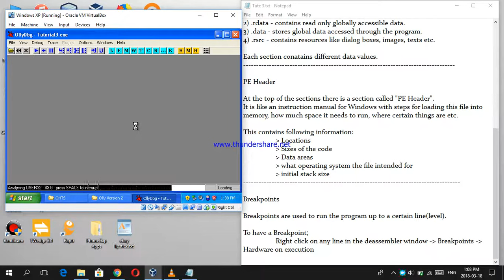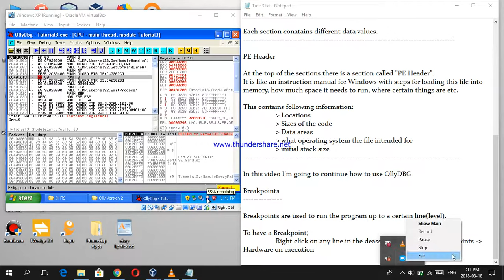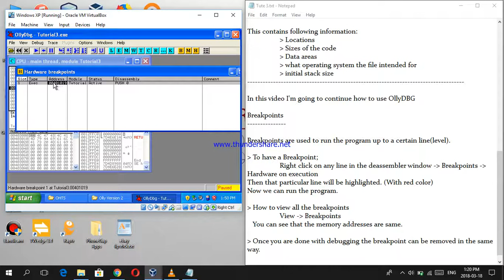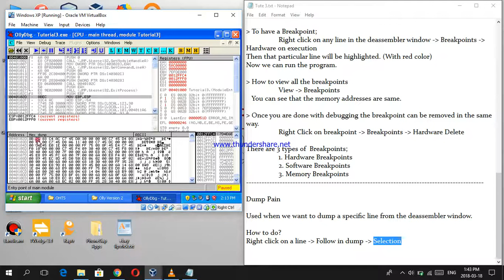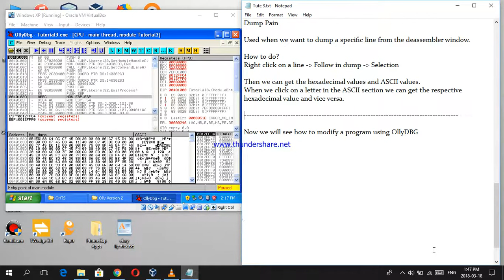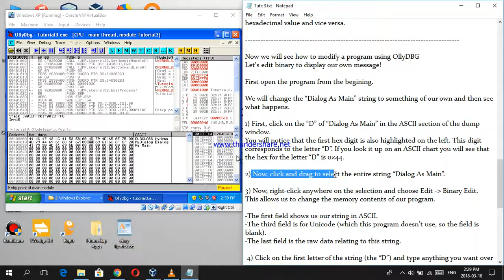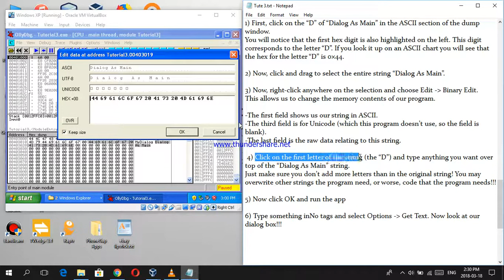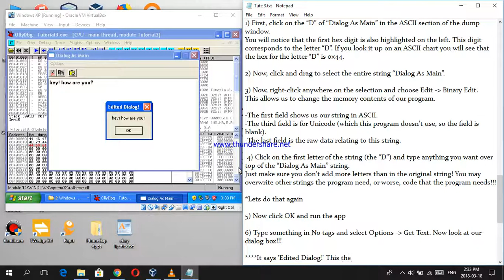Tutorial 3 - How to use OllyDBG Part 2